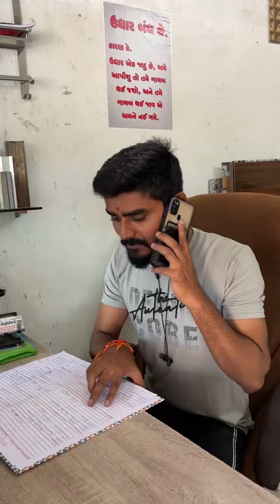🎭 અઘરી ઉધરાણી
ઉધરાણી માં થતી માથાકૂટ આવાને આવા વિડિયો જોવા ફોલ્લો કરો